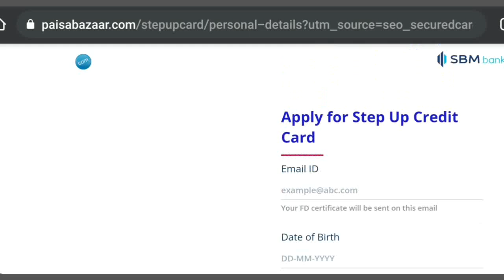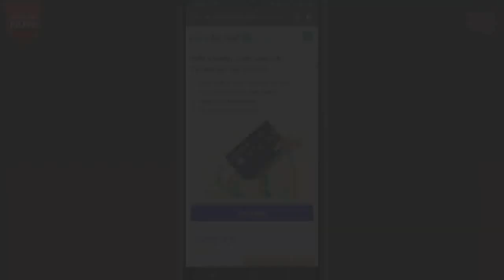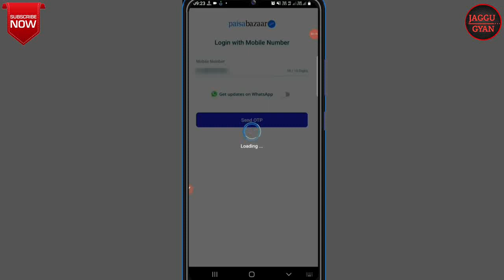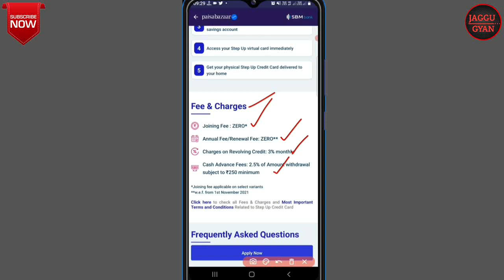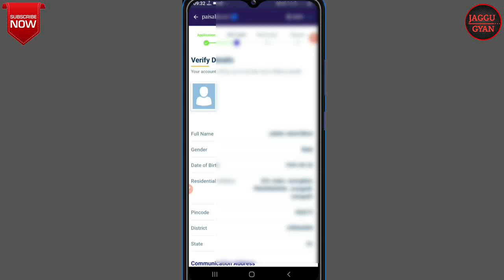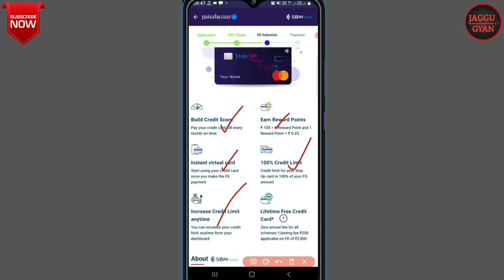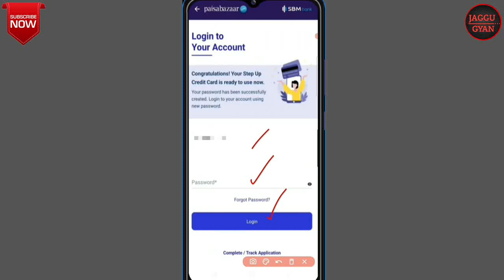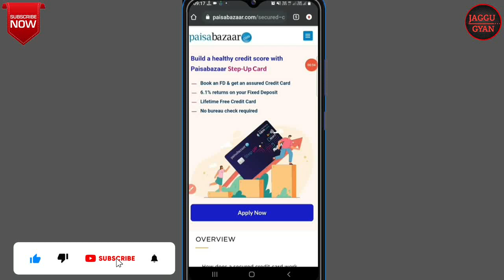Paisabazaar Step Up Credit Card Apply 2022 | No Income Proof No Cibil Score Required | Lifetime Free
🙏 नमस्कार दोस्तों 🙏

दोस्तों इस वीडियो में हमने paisabazaar का step up Credit card के बारे में सारी जानकारी दी हैं तो यह वीडियो को  तक जरूर देखे और अगर वीडियो पसंद आये तो लाइक, शेयर,कमेन्ट और सब्सक्राइब करें। धन्यवाद 🙏